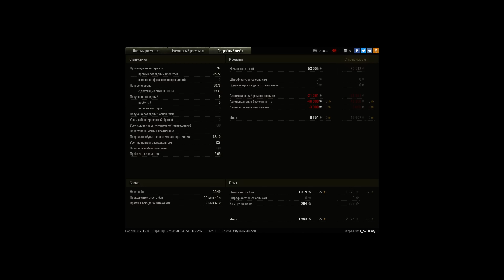об 140 медаль пула и куча медалей!!!!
об 140 сыграли на все 100% взводом!